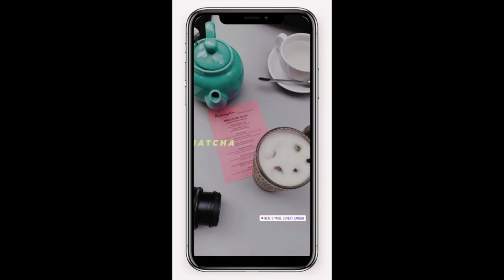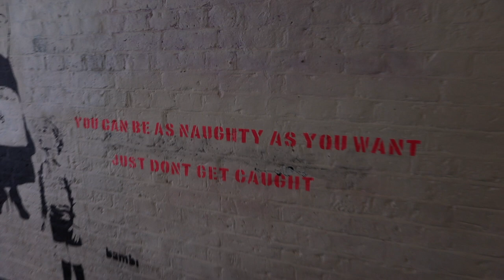Vlog 4: After Lockdown diaries // Covent Garden & The Alley BubbleTea Tastetest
halluu